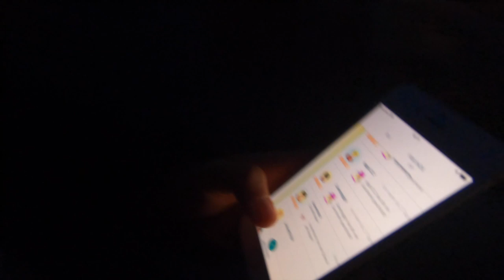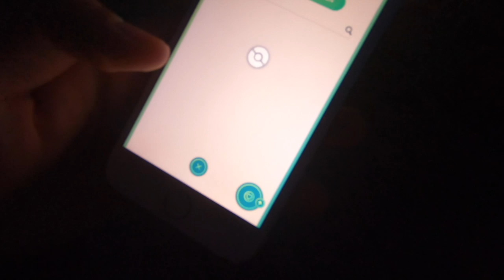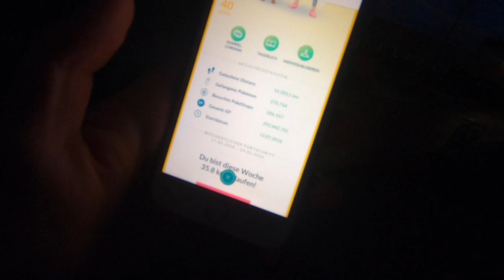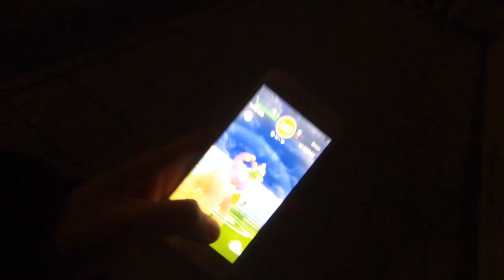Keiner will RAIDEN und TAUSCHEN?! letzte Boreos Raid Stunde!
euda letzte Boreos Raid Stunde doch niemand hat bock...